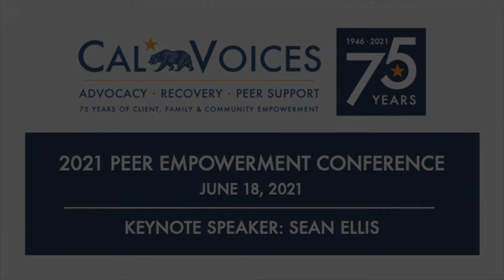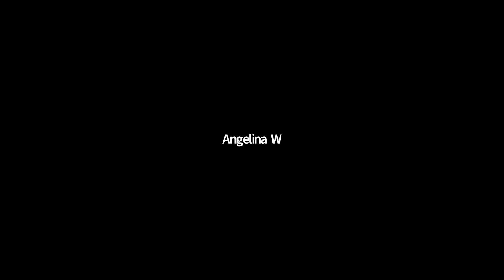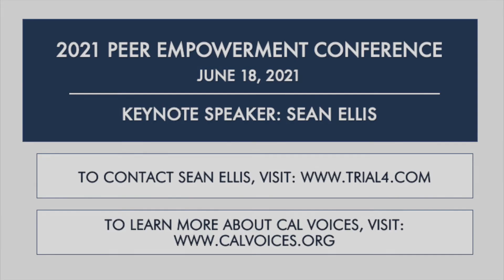2021 Peer Empowerment Conference | Keynote Speaker by Sean Ellis